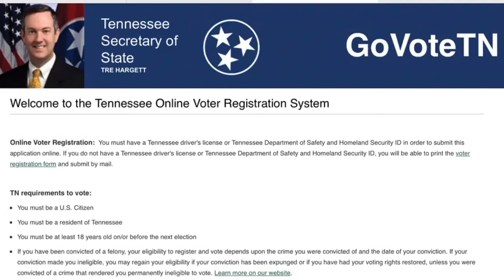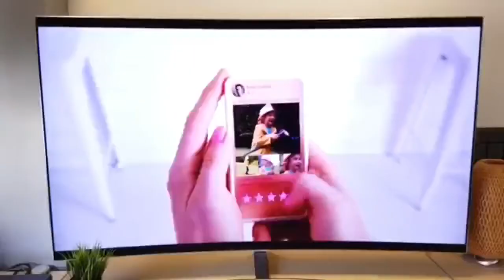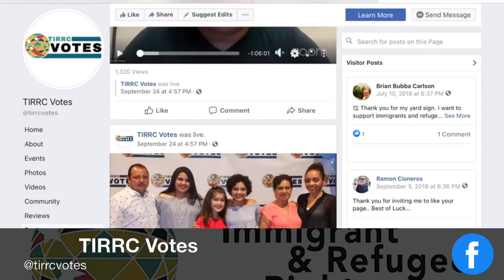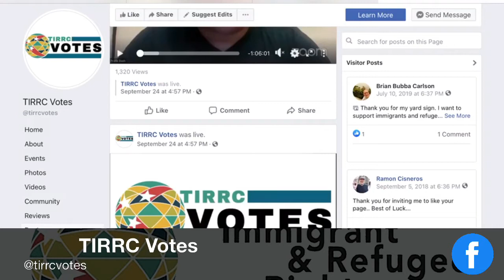¡ÚLTIMOS DÍAS PARA REGISTRARSE PARA VOTAR!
En vivo con Cesar Bautista , Manager de Campañas TIRRC Vote nos dice de que manera podrían registrarse para votar.